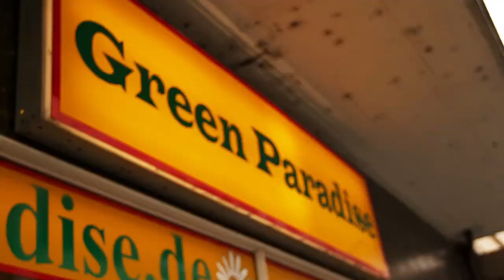a DVS Weeknd with Stig and Maxi - Part 2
DVS GERMANY:
Stig Breu
Maxi Schaible
guest: Johannes Schön